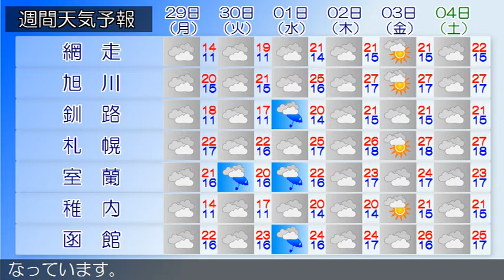2020/06/27 北海道地方の天気予報 昼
石狩・空知・後志地方では、２８日にかけて、濃い霧による交
通障害に注意してください。
の天気は、雨または曇りとなっています。
りまたは雨となっています。
の天気は、雨となっています。
渡島・檜山地方は、渡島・檜山地方の２７日９時の天気は、曇
りで雨の降っている所があります。
宗谷地方は、宗谷地方の２７日９時の天気は、雨または曇りと